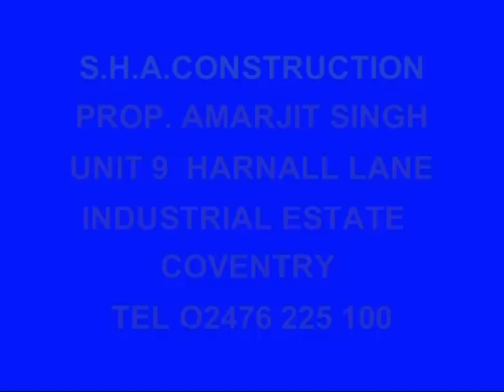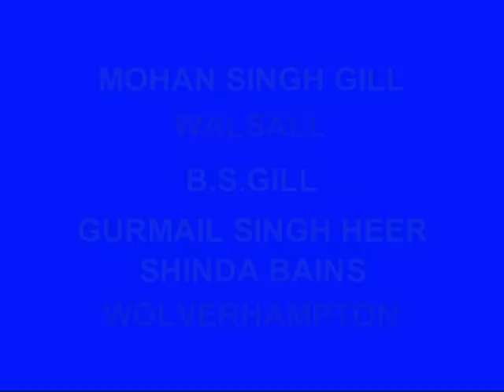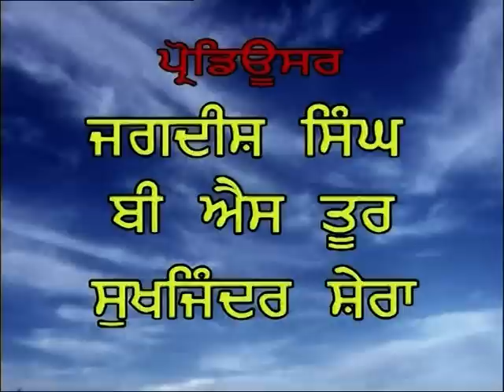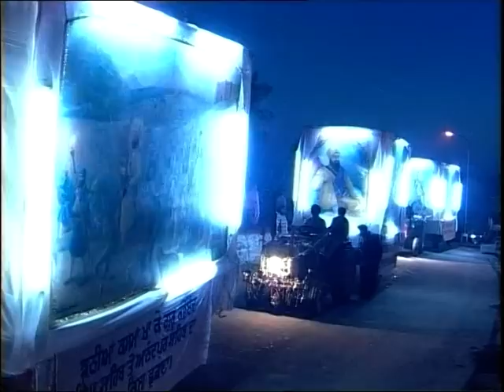Rare Footage Of Holla Mohalla Anandpur Sahib